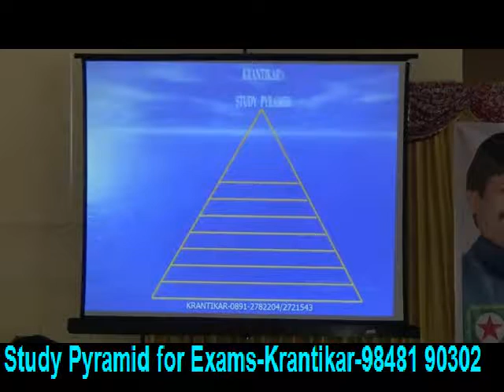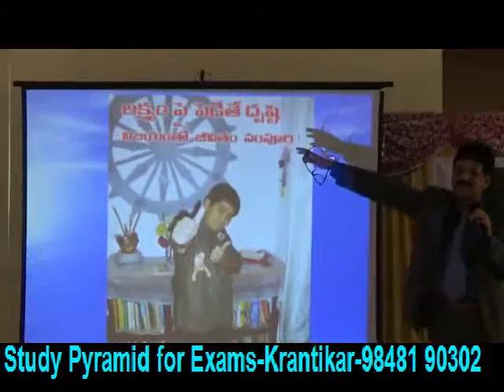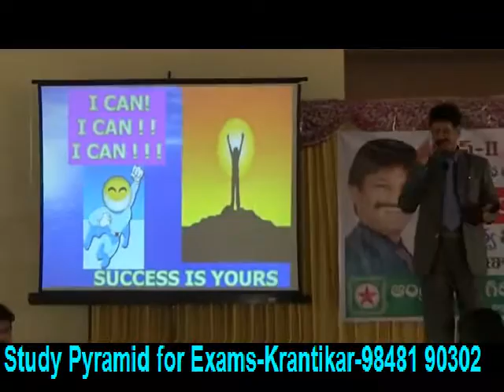Study Pyramid for Success in Exams(Telugu)-KRANTIKAR -PSYCHOLOGY & HYPNO THERAPY